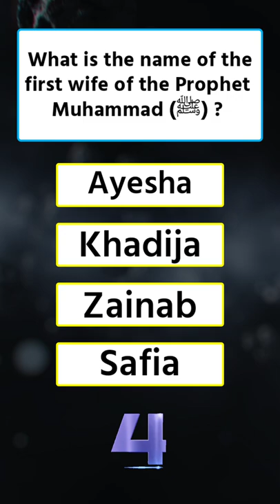What is the name of the first wife of the Prophet Muhammad ﷺ